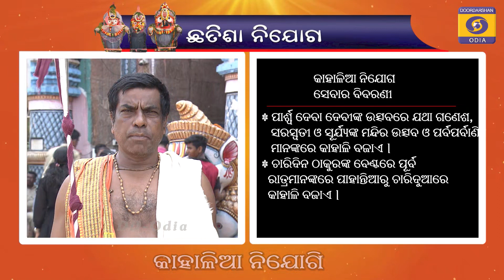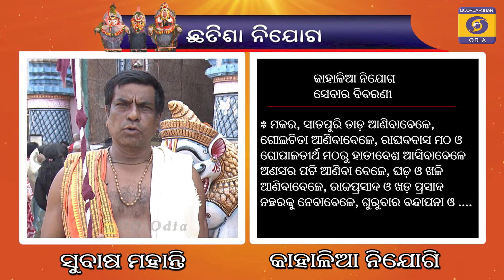କାହାଳିଆ (ଛତିଶା ନିଯୋଗ)